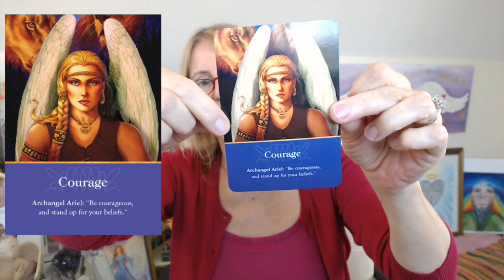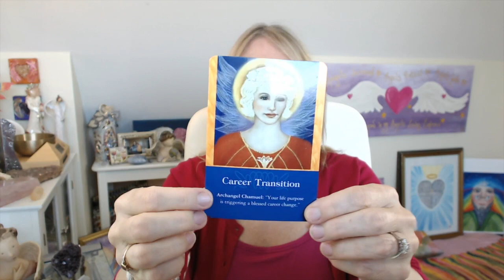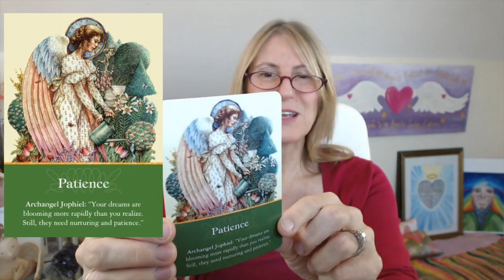Angel Card Reading SEPTEMBER 10-16 with Elizabeth Harper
💜Like my Facebook page!

WHAT DO YOUR ANGELS WANT TO SHARE WITH YOU?
Invite your angels to guide you to either MESSAGE 1, 2, or 3. Let me know how the messages speak to you in the comments below and please share and pass on the ANGEL'S LOVE to your friends by gifting them with a message too. Thank you!

😇 You can move along to your choice:
MESSAGE 1 -- 1:04
MESSAGE 2 -- 4:02
MESSAGE 3 -- 8:06

LOVE + blessings
XOXO elizabeth